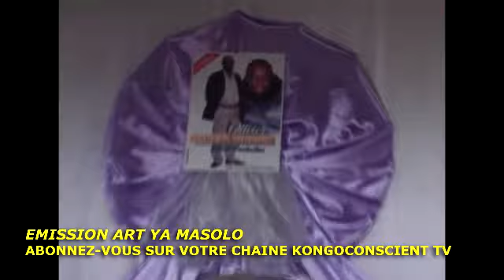L'OBSEQUE DE MONIB PROD,SANKARA,PAPY LE PRINCE BAKABOLI MAWA NA FAMILLE MOBIMBA WERRASON ALELISI BAT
LOBSEQUE DE PAPA MUSICIEN MONIB PRODUCTION EYINDAKI KILO MAKASI.